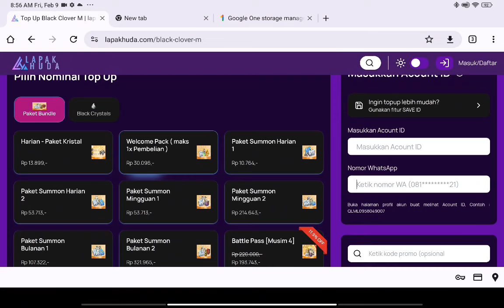RADES TANK FULL BUILD ❗ CHARMY B5 NO SP VS NOELE HALLOWEEN B5 SP B5 🍀 BLACK CLOVER MOBILE